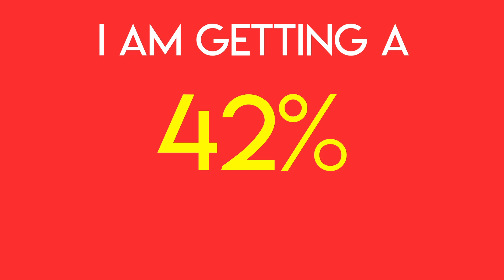Using Facebook to Prospect: Get 35% Response Rate! | Beth Azor, Commercial Real Estate Coach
Have you considered using Facebook as a prospecting tool?
I signed a lease in 5 days for the first time in 32 years using Facebook!